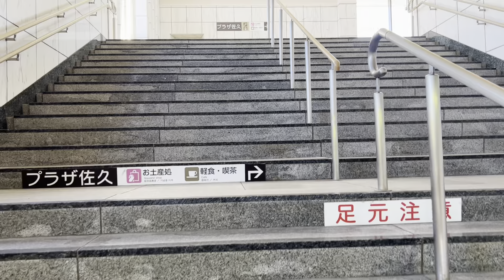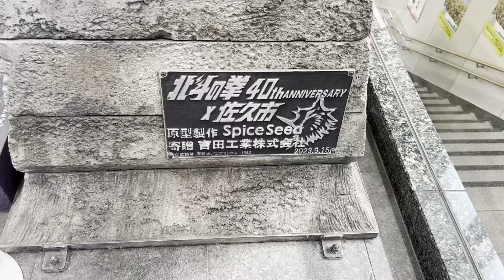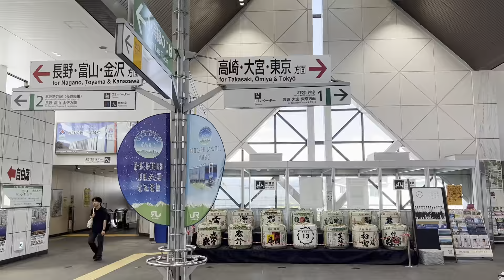長野県の佐久平駅にある銅像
長野県佐久市「佐久平駅」

原作者の武論尊が佐久市出身ということで
この銅像があるということです。撮影してきました。
北斗の拳のケンシロウの兄の銅像です
何故にマイナーな三兄の「ジャギ」が銅像になっているのか
わかりませんが、説明には原作者の方も好きとの事。
私自身も「ジャギ」は好きなキャラクターですので
喜んで撮影しました。

集英社さんには、
ジャギの話をもう少し膨らませて欲しかったなぁという
想いです。